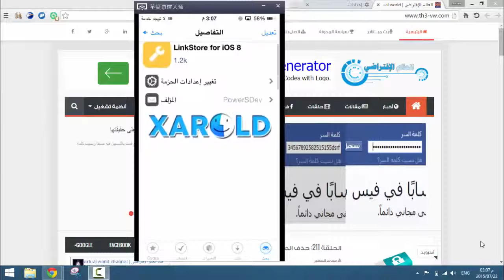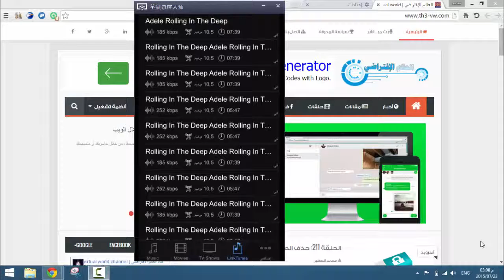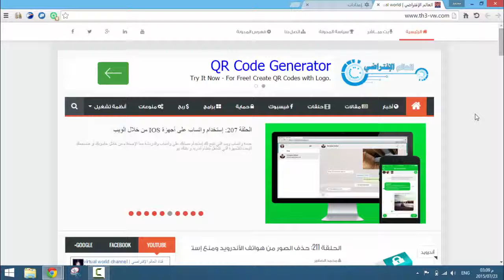تنزيل الموسيقى والأفلام من iTunes store مجاناً